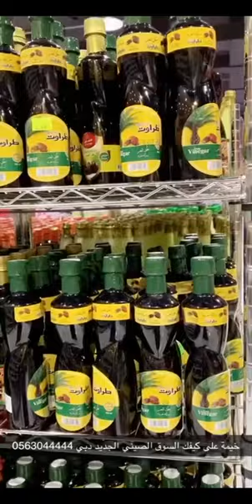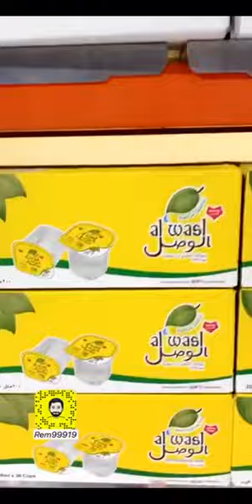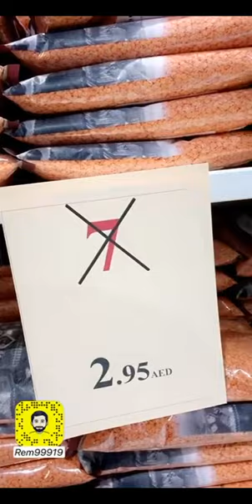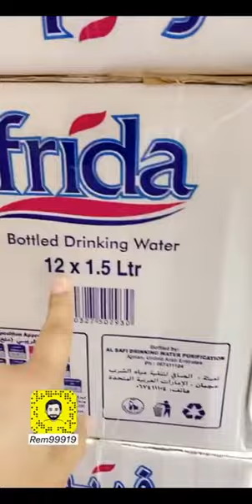خيمة على كيفك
السوق الصيني الجديد دبي 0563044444